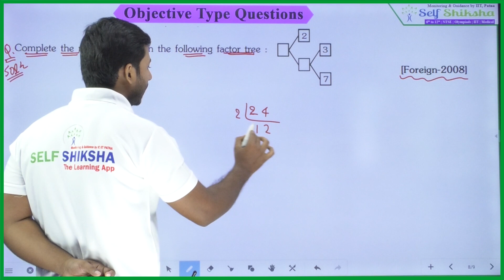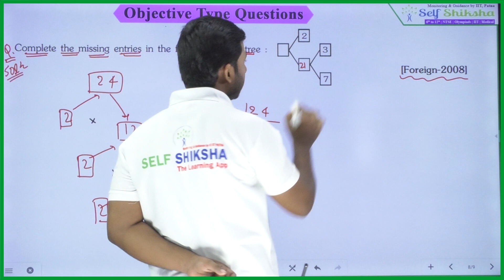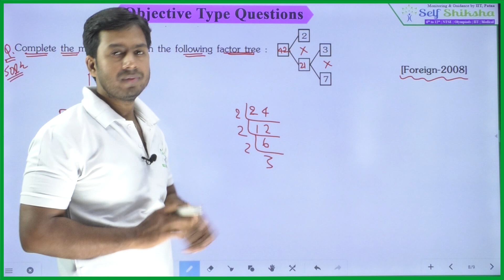42. Solved Objective Type Question